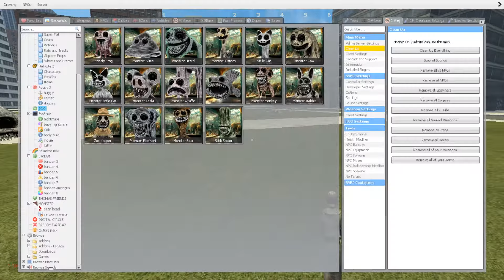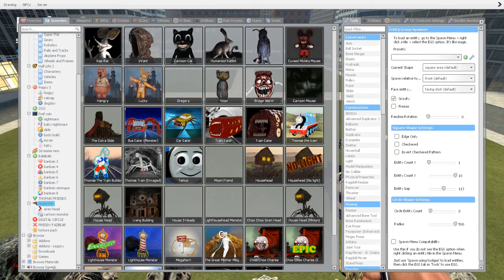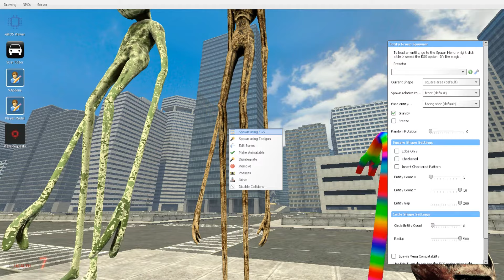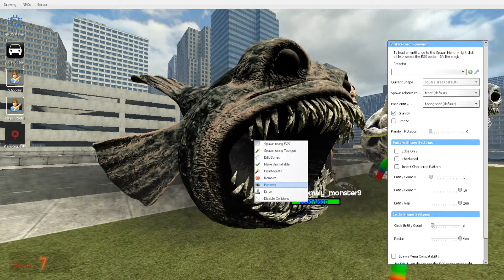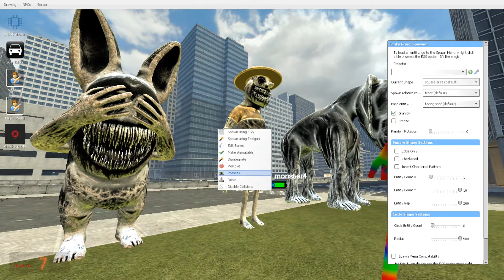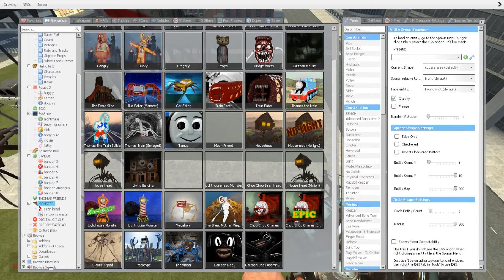I Found All Zoonomaly Monsters Family Nextbot In Garry's Mod